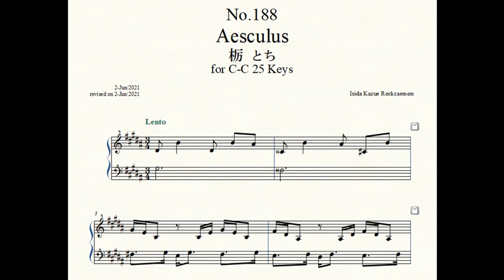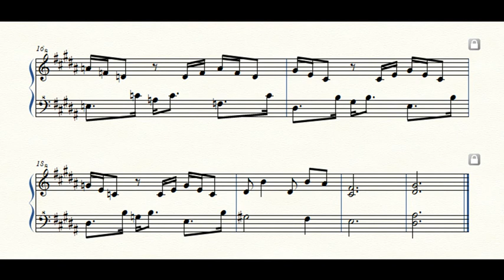Rockzaemon “Florum” Preludes for Celesta or Toy Piano No.188.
Rockzaemon.
Florum No.188. Vol.XVI.

Aesculus 栃 とち